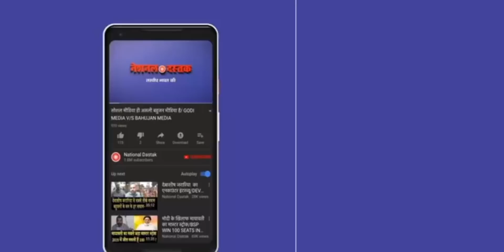"देश में मुस्लिम नहीं हिंदू बिगाड़ते हैं शांति", वकील राजीव धवन के बयान से मचा बवाल !